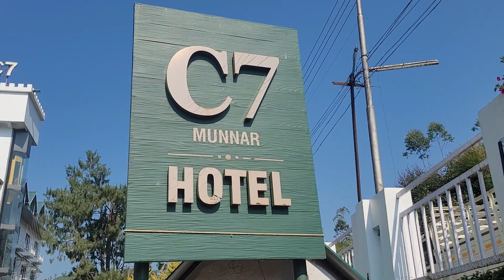HOTEL C7 @Munnar Town